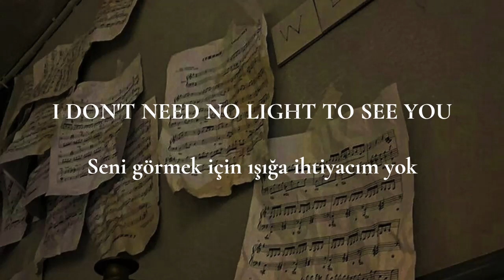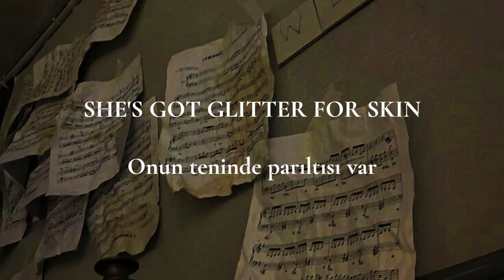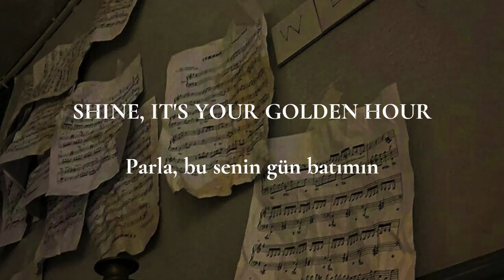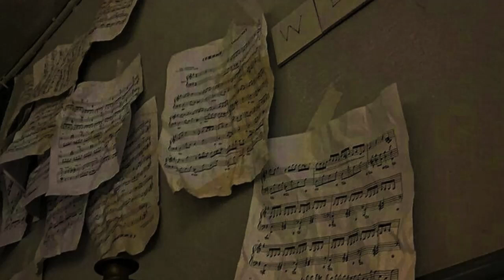JVKE - Golden Hour [English Lyrics - Türkçe Çeviri]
Merhabalaar :D instagramda karşıma çıkan ve bence çoğumuzun oradan duyduğu bir şarkı😂​
Hatalarım varsa kusura bakmayın🙏​ Keyifli dinlemeler🤎​